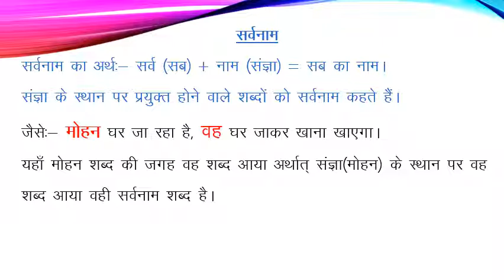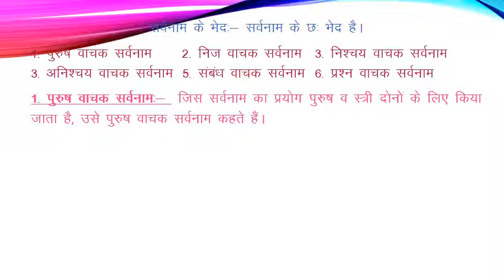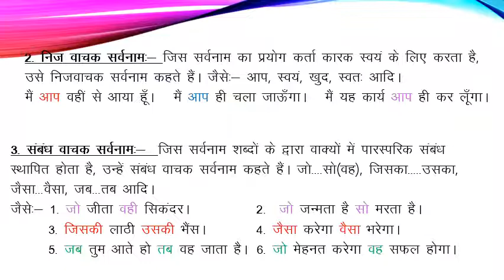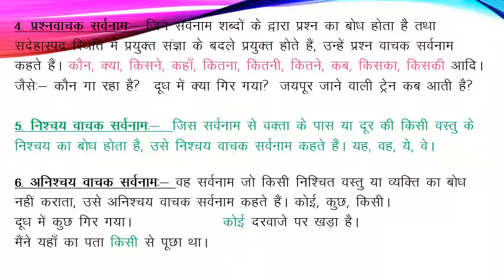6th to 8th Hindi सर्वनाम